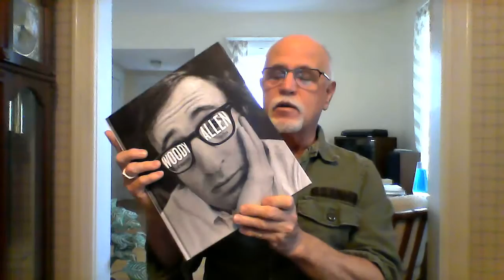FILM BOOK UPDATE 12-2-15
One correction: When I was showing the book about movie series I used the word "serials" instead. Sorry for any confusion!